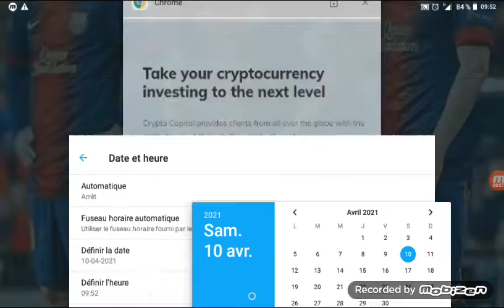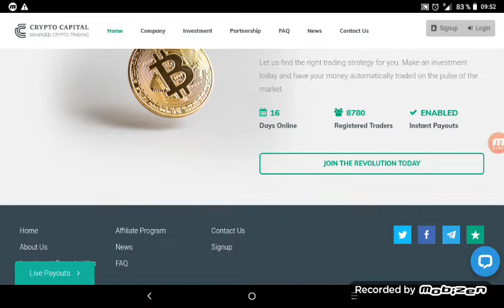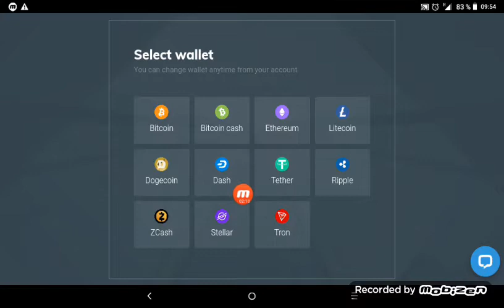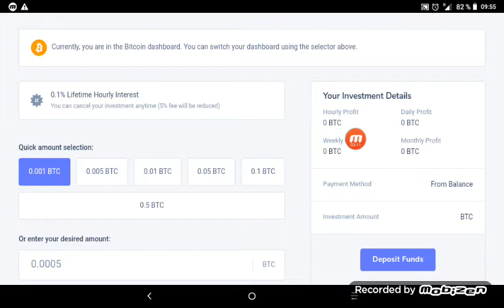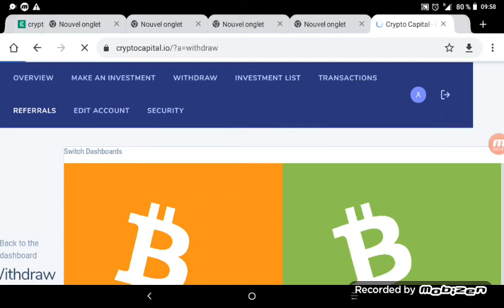the best investment site in 2021 crypto capital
LTC wallet = MNXSc175H7NZrKSL44sNt4GzQ1Gp6vB95v